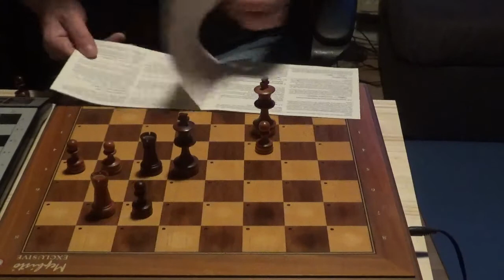Exclusiv 4 HG440 vs Supermondial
2 x 15 Minuten Partien . Sorry das ich den Exclusiv am Anfang Exclusiv 5 nenne . Ich hatte den MM5 am Anfang , im Exclusiv drin .